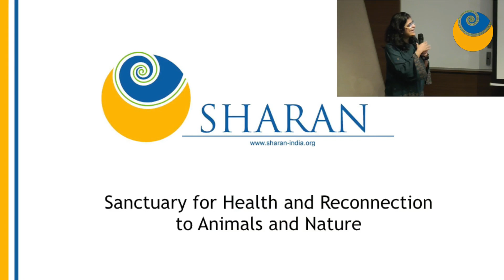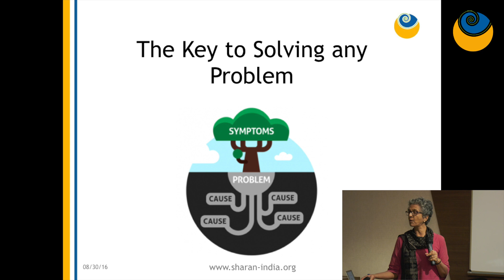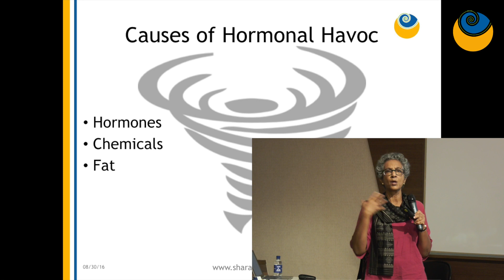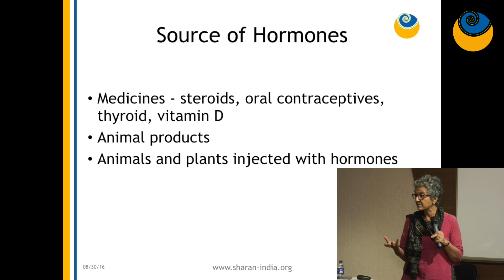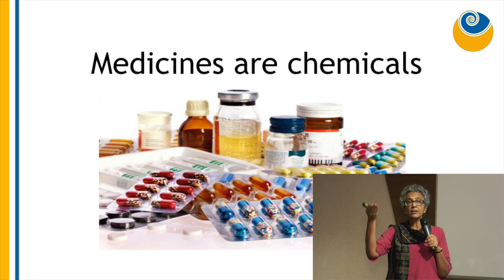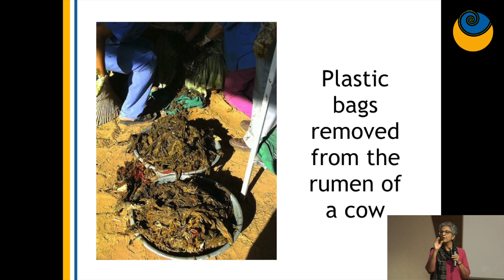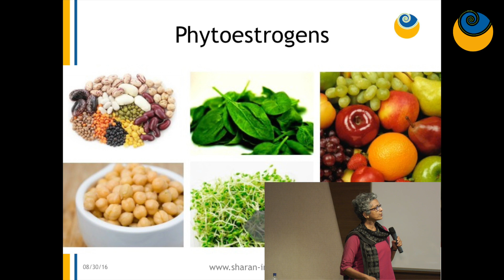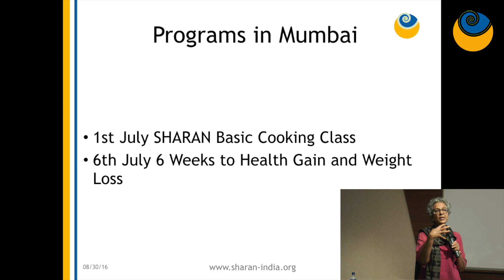Hormonal Havoc - A talk by Dr. Nandita Shah | SHARAN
A recording of a talk titled Hormonal Havoc by Dr. Nandita Shah in Mumbai in June 2019. This will help people with any kind of hormonal issue. Diabetes, hypothyroid, PCOD, infertility, menstrual problems, menopausal problems, prostate enlargement, breast, prostate and ovarian cancers are a few of the commonly seen hormonal disorders.

About SHARAN